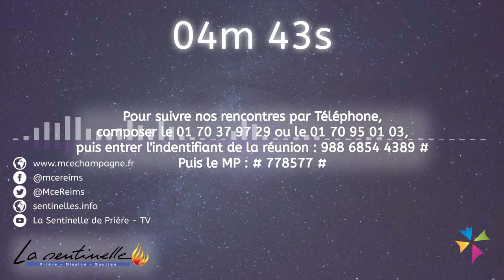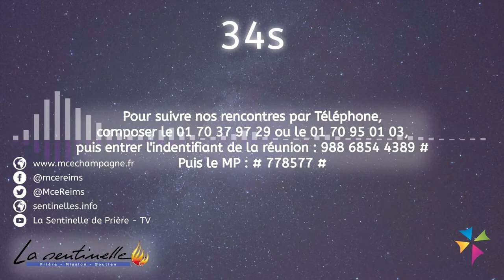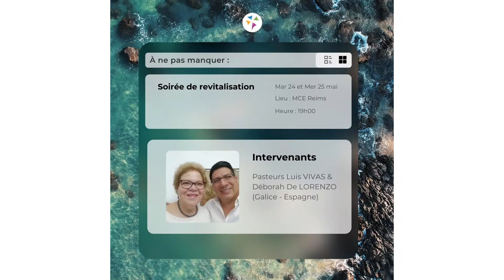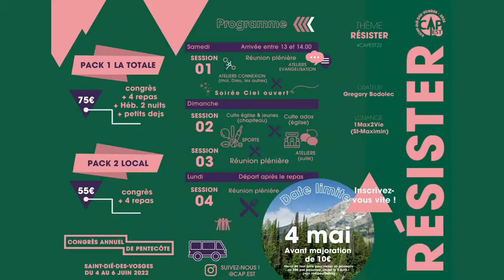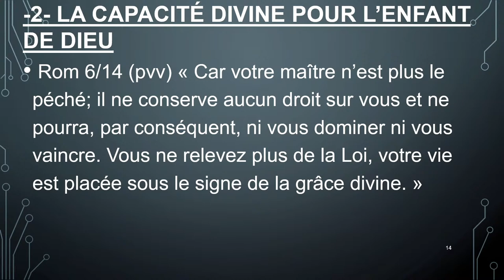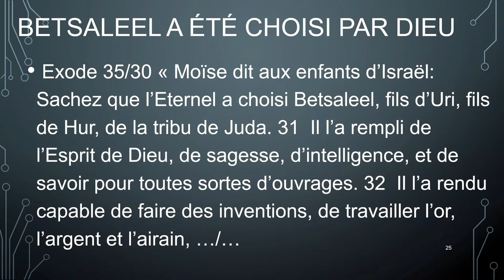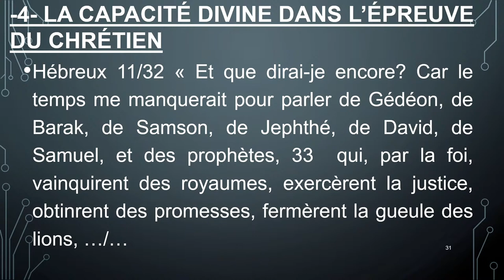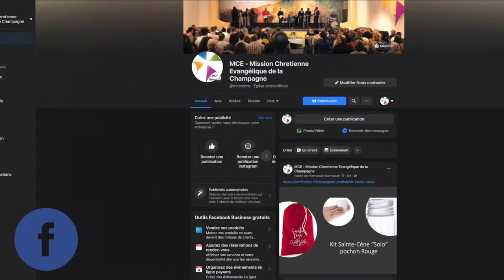Pasteur Emmanuel Duvieusart - Dieu a une solution à toutes circonstances - Dimanche 22/05/22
► Hébreux 2/18 « car, ayant été tenté lui-même dans ce qu’il a souffert, il peut secourir ceux qui sont tentés. »
► Hébreux 4/15 « Car nous n’avons pas un souverain sacrificateur qui ne puisse compatir à nos faiblesses; au contraire, il a été tenté comme nous en toutes choses, sans commettre de péché. »
► Hébreux 7/25 « C’est aussi pour cela qu’il peut sauver parfaitement ceux qui s’approchent de Dieu par lui, étant toujours vivant pour intercéder en leur faveur. »
Ces textes de l'épître aux Hébreux affirment trois choses essentielles :
     1) que Dieu peut sauver parfaitement (à fond),
     2) qu'il peut compatir
     3) qu'il peut secourir.
Il est donc important de savoir que, lorsque dans certaines situations de vie où nous n’en pouvons plus ou que nous ne trouvons pas de solution, il y a toujours en Dieu un secours et un pouvoir qui fait que le chrétien en particulier et l'Eglise en général ne doivent désespérer ou se décourager.
Belle écoute avec le Pasteur Emmanuel Duvieusart

► MCE - MISSION CHRÉTIENNE ÉVANGÉLIQUE
  Assemblée de Dieu de la Champagne
  98 rue Chanzy - 51100 Reims – France

 Merci